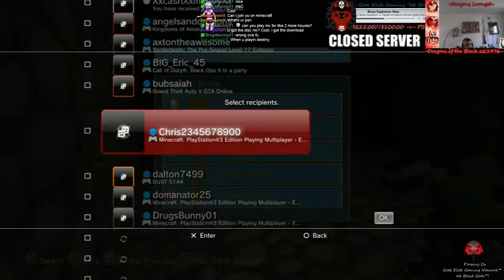HD•PS3-=Sigma Prime Week 3 ELITE SERVER=FREE PS4 @$1000 Donation Drive Event!= w/ Stardu - 14 / 26